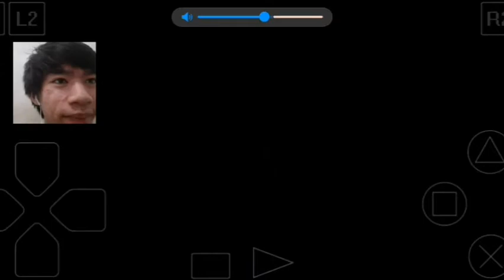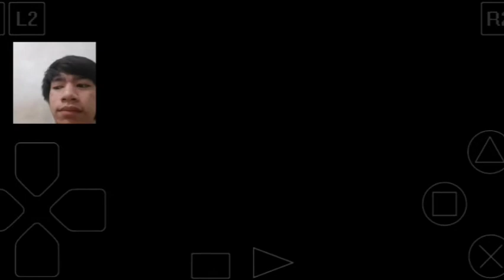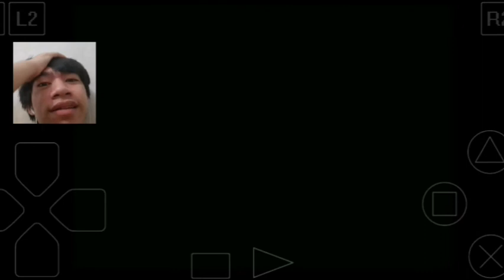Ketemu Red XIII - Final Fantasy 7 (Part29) Bahasa Indonesia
Maap kualitas video sama suara jelek terus kadang delay, maklum lah ya...